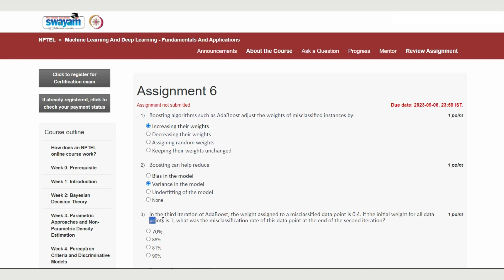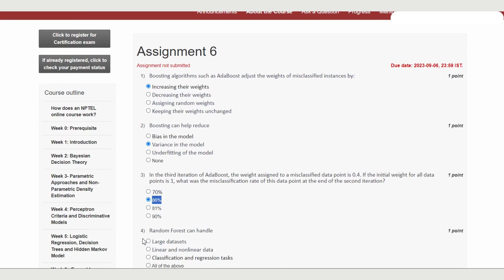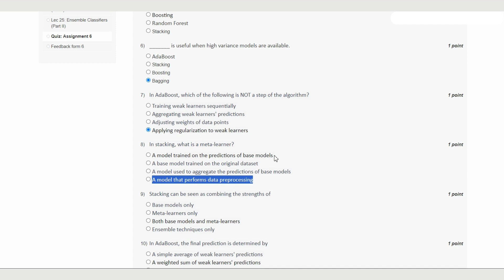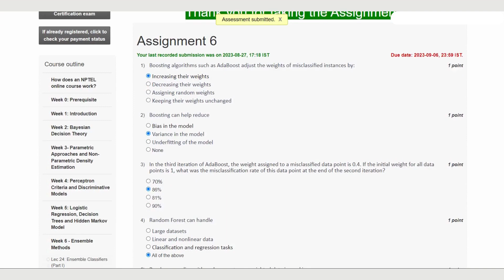Week 6 Machine Learning And Deep Learning Fundamentals And Applications || July 2023 || MY SWAYAM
ABOUT THE COURSE:
In this course we will start with traditional Machine Learning approaches, e.g. Bayesian Classification, Multilayer Perceptron etc. and then move to modern Deep Learning architectures like Convolutional Neural Networks, Autoencoders etc. We will learn about the building blocks used in these Deep Learning based solutions. Specifically, we will learn about feedforward neural networks, convolutional neural networks, recurrent neural networks and attention mechanisms. On completion of the course students will acquire the knowledge of applying Machine and Deep Learning techniques to solve various real-life problems.